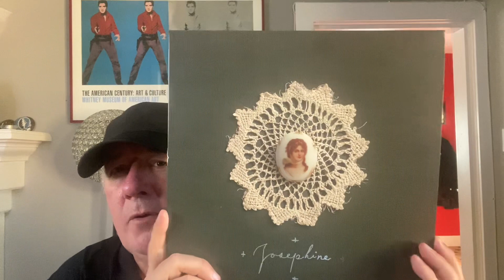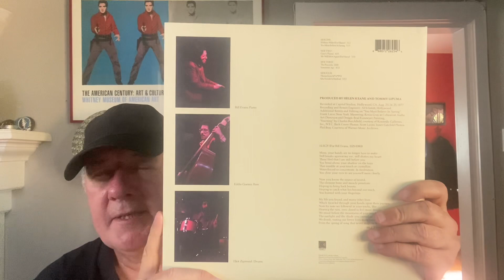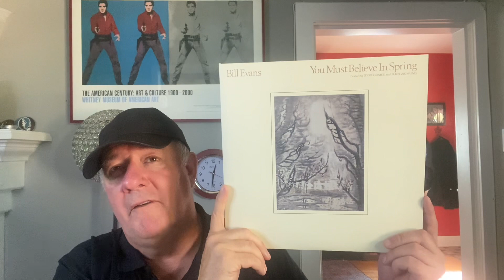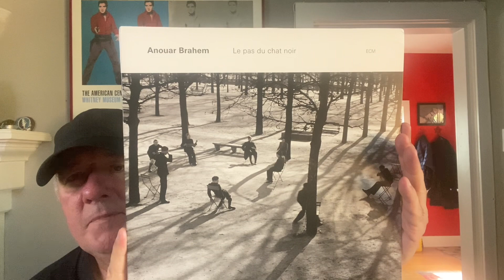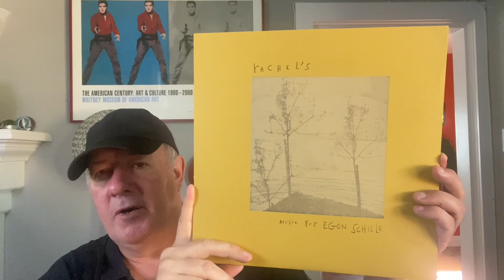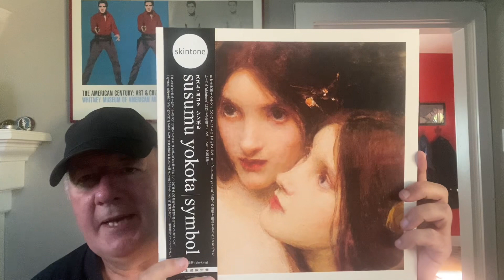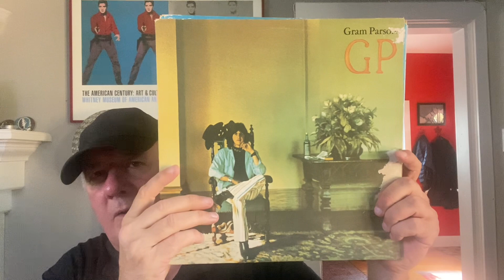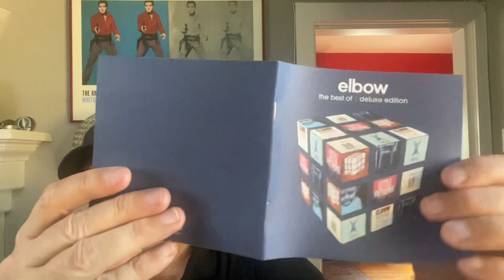Recommendations #3- If You Like THIS, You Might Like That- Whiskeytown, Magnolia Electric Co. & More